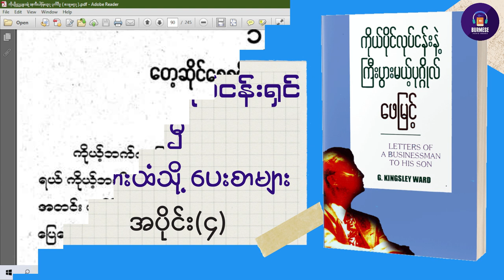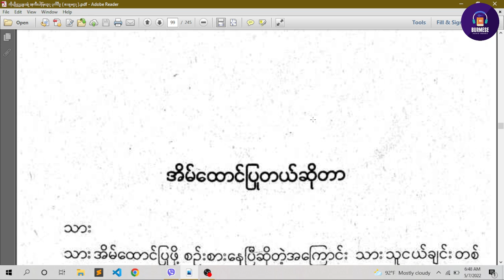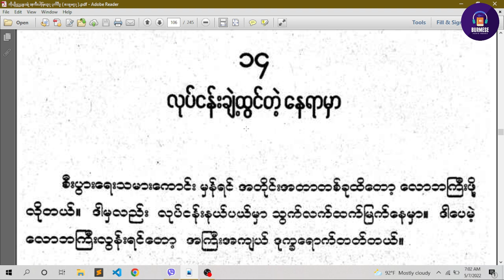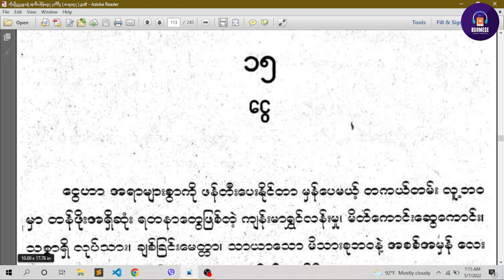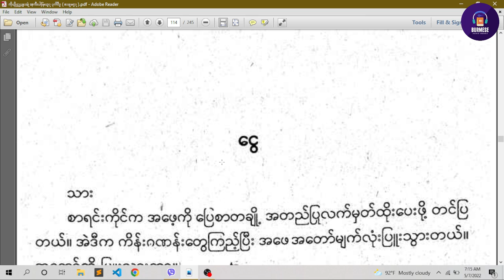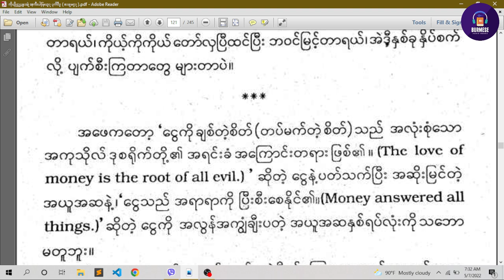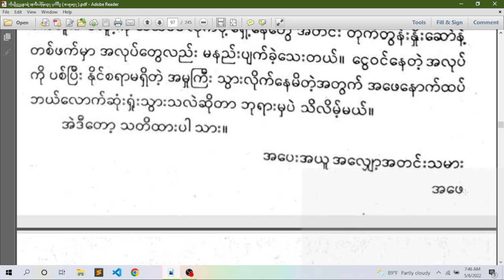ဖေမြင့် - ကိုယ်ပိုင်လုပ်ငန်းနဲ့ကြီးပွားမယ့်ပုဂ္ဂိုလ် အပိုင်း(၄)